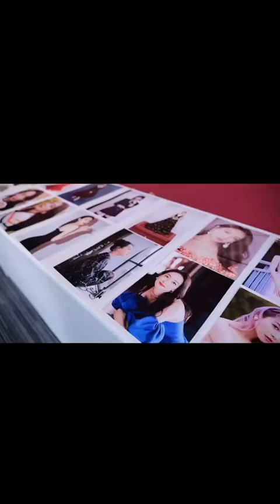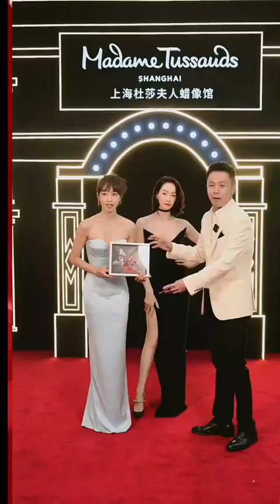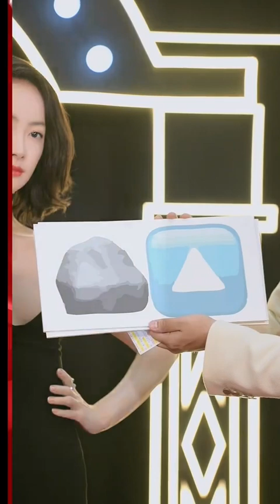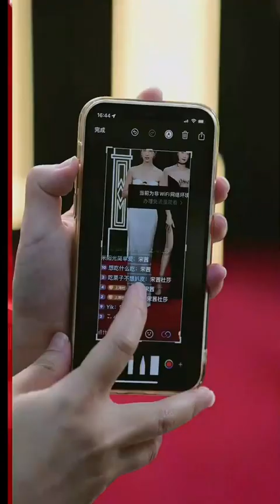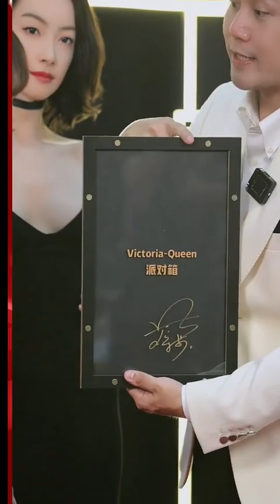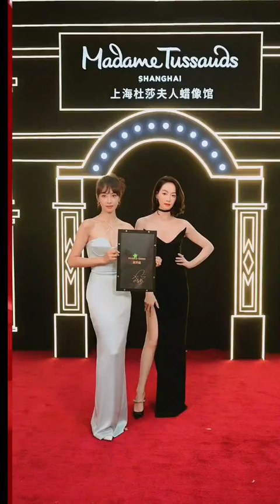230914 - Victoria Song for Madame Tussauds Shanghai unveiling ceremony